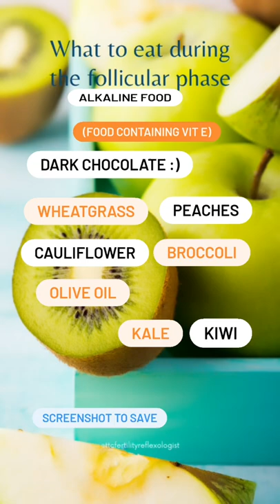What to Eat in Your Follicular Phase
In week 2 we eat Alkaline Foods

During the follicular phase of your cycle try to eat alkaline food which contain Vitamin E

Broccoli
Kale
Cauliflower
Cabbage
Olive oil
Avocado
Wheatgrass
Sprouting alfa & mung beans
Dark chocolate
Apple
Kiwi
Peaches

Will you try these?

If you missed what to eat in Week 1 of your cycle, head to my last video - What to Eat During Your Period (tip - subscribe to my channel to see all my videos)